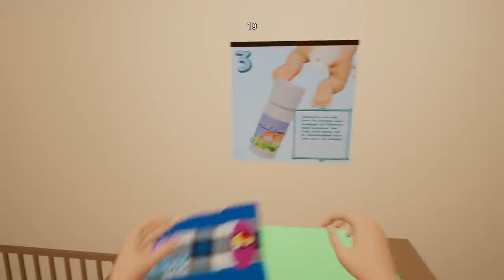Pear FORCED to Play - Mother Simulator